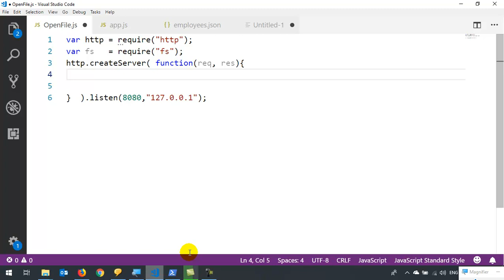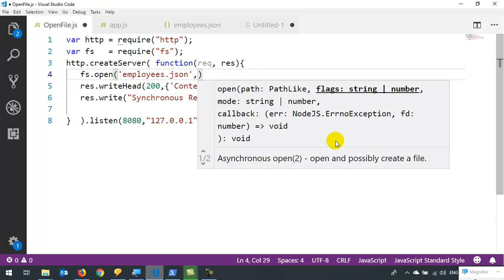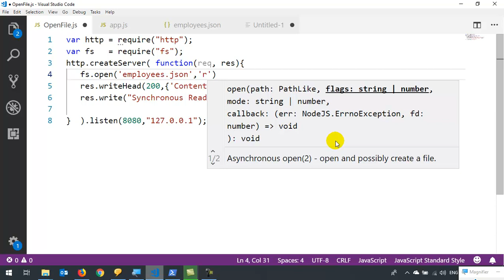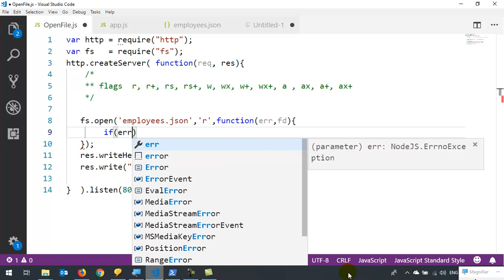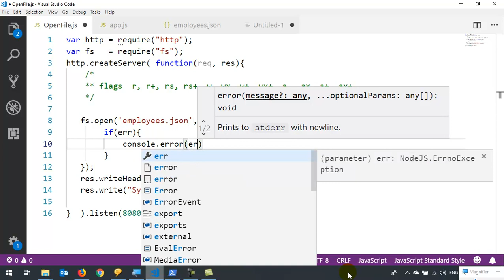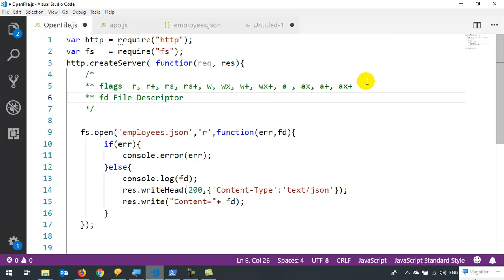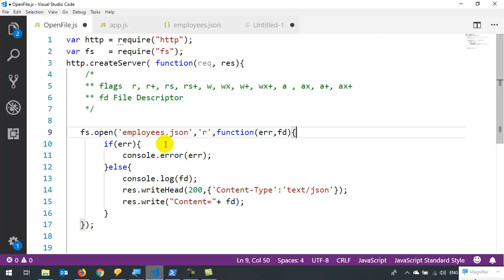13 Node js File System Module fs Open File , Flags, fd mean الدالة فتح ملف والتعرف على أنواع العلام